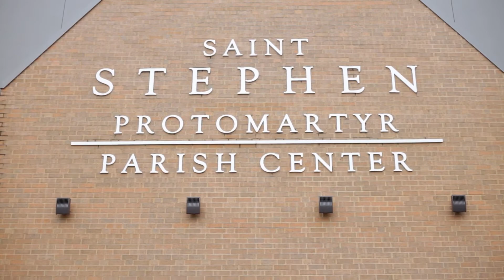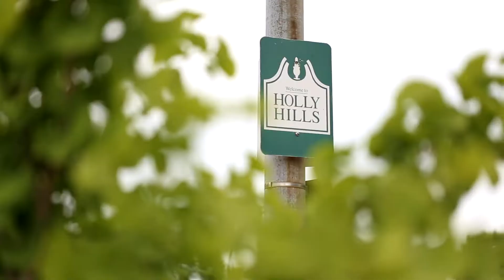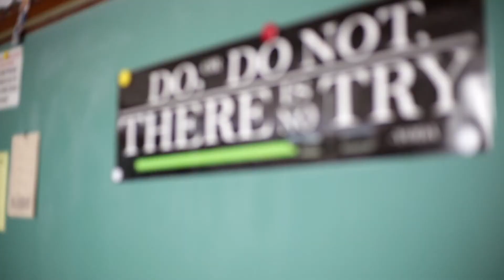SSP 7th Grade Video Class Final Project, 2021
We are proud to share our Video Club's final project, an interview with 7th grade teacher Mr. Daniel Schmitz, who was new to our school this year.

As participants in this extracurricular opportunity, four of our 7th grade students were instructed in traditional filmmaking techniques ranging from the extreme long shot to the extreme closeup and everything in between. They learned about documentary-style interviewing, filming, and editing as well as all the planning that goes into a professional video/film shoot.

This film was 100% filmed by our students and edited by Ryan Hanlon and Seth Steinacher at Route 3 Films. This marks the second year of this unique course (last year was cancelled due to COVID-19). We are proud to say that we are the only Catholic school in the city that offers a program with this level of professional equipment, instruction, and a partnership with a video production company.

Kudos to Karleigh C., Kathy D., Makayla I., and Ryan T.!